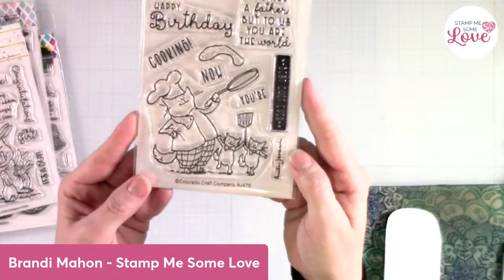Card Maker Success Summit Kick off Party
Join us live as we kick off the Card Maker Success Summit. You won't want to miss it! If you are seeing this before the doors open for registration, be sure to go to get on the VIP Waitlist.

▬▬▬▬▬ SUPPLIES ▬▬▬▬▬

• Spring Flowers Stencils (2 Pack) – Pretty Pink Posh LLC
• Sunflowers & Mini Hibiscus - Clear Stamp Set CLRL028 - Prickley Pear Rubber...
• All Inside by Julie Ebersole, Essentials by Ellen Designer Dies - Ellen...
• All Inside by Julie Ebersole, Essentials by Ellen Clear Stamps - Ellen...
• Leading Ladies - Crafty Lady by Brandi Kincaid, Essentials by Ellen...
• Leading Ladies - Crafty Lady by Brandi Kincaid, Essentials by Ellen Clear...
• Search: 10 results found for "my colors" – Stamp Me Some Love
• Silver Bells Super Fine Glitter - Pink and Main LLC
• 6 x 6 inch Adhesive Sheets - Pink and Main LLC

The information provided in this video is based on my own personal experience. I do not work for these companies nor did they ask me to promote these products. I'm just sharing products I like with my viewers.